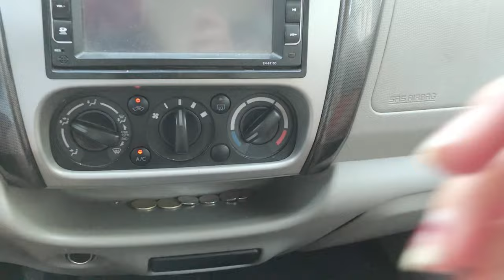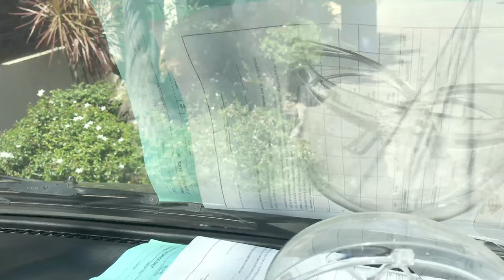How to Drive Manual Transmission Suzuki APV Stick Shift + Pedal View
CHECK MY OFFICIAL ACCOUNTS

LYKA
gjvlogsss